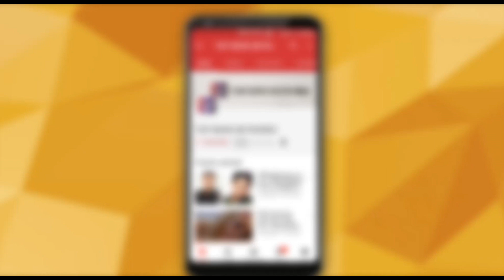Sreesanth becomes captain with a huge majority | Top News Networks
Bigg Boss 12: Sreesanth and Jasleen Matharu competed in the captaincy task with the cricketer emerging as the new captain. He successfully managed to patch up his relationship with other contestants and win their support.